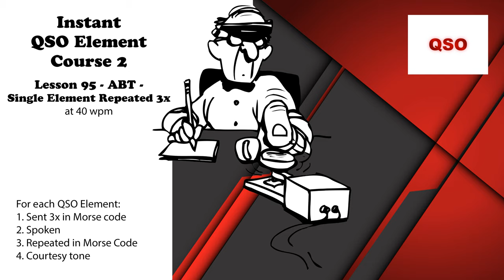Course 2 - Lesson 95 - ABT - Single Element Repeated